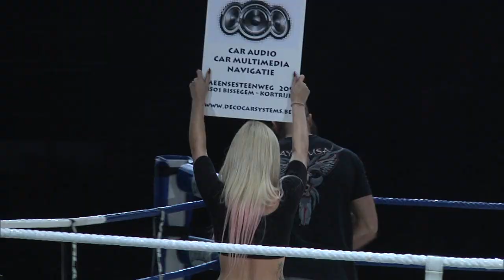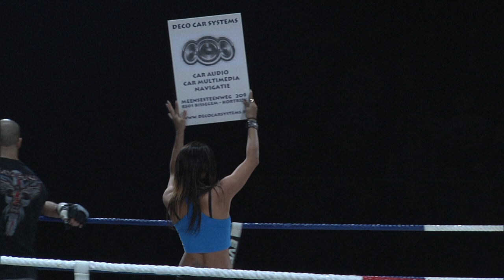Fightor 1 - Kriss Larcin vs Mohamed Sahnoun